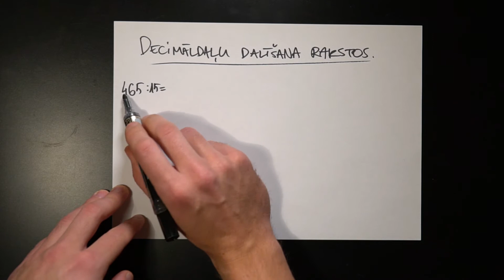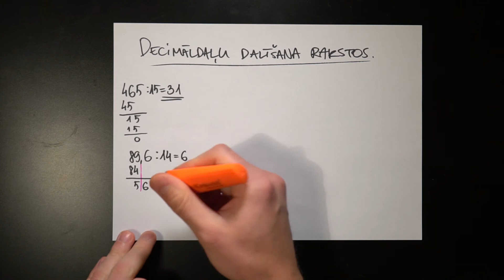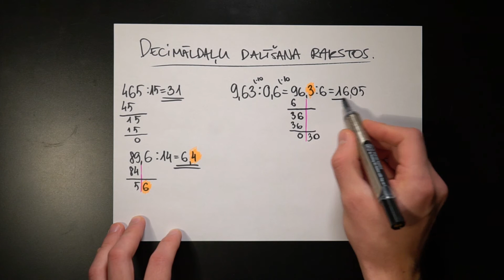Decimāldaļu dalīšana rakstos - matemātika 6.klasei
Noskaties video un iemācies kā dalīt decimāldaļas.